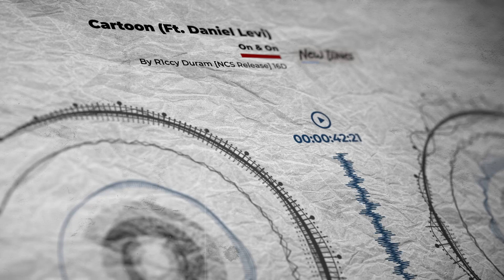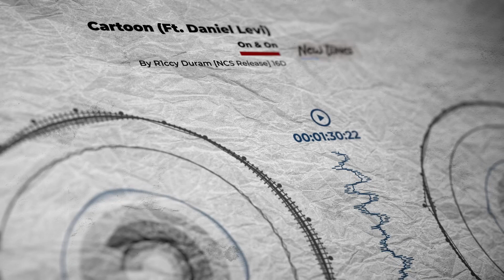The most immersive 16D Music - Cartoon - ON & ON (Feat. Daniel Levi) 🎧 🎶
🎧 Use Headpones & feel the great sensation 🎧

New Tunes 16D music By R1ccy Duram

✘ Ｖｉｂｅｓ Ｓｏｃｉａｌｓ
🎶 Connect with New Tunes